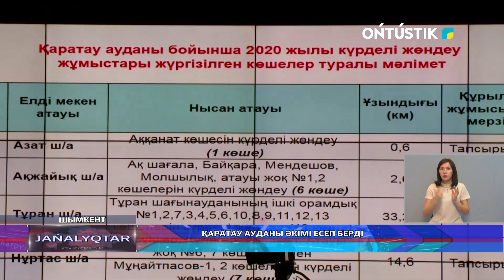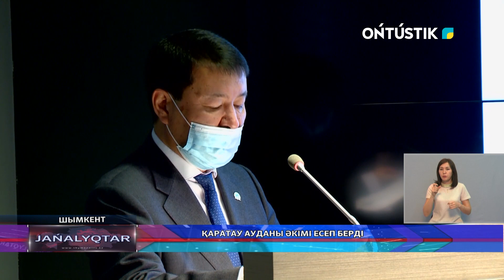ҚАРАТАУ АУДАНЫ ӘКІМІ ЕСЕП БЕРДІ